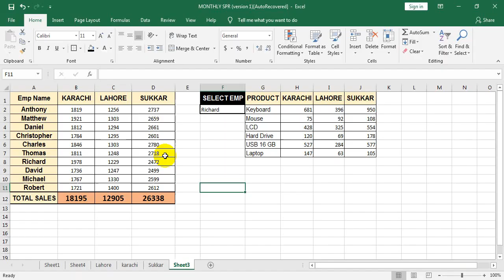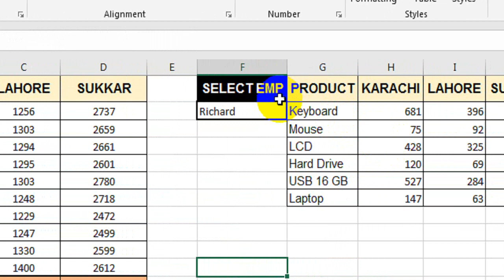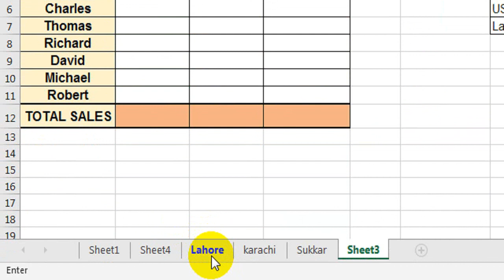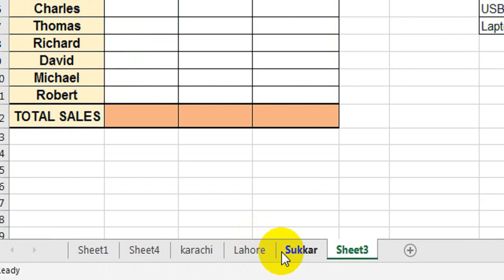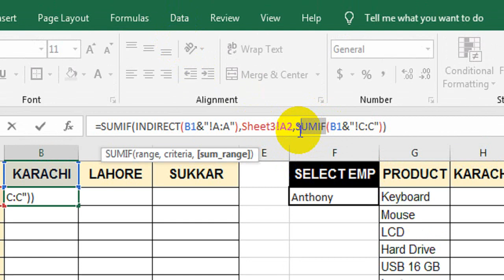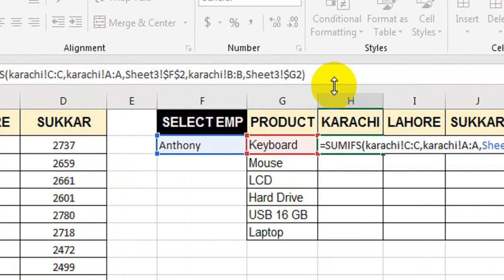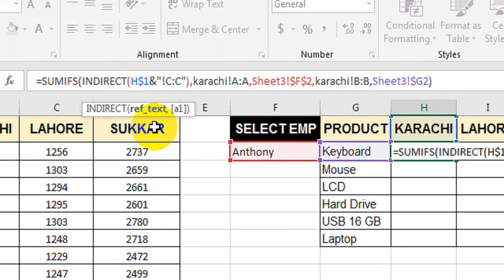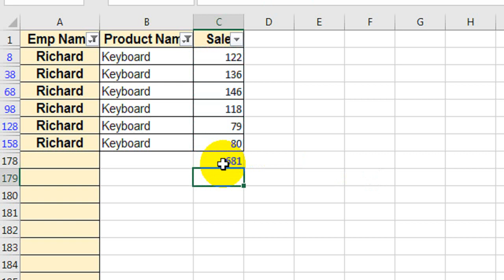how to make sales report in excel with Multiple sheet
sales report in excel. how to make sales report in excel with Multiple sheet using sumif and sumifs Function and indirect.